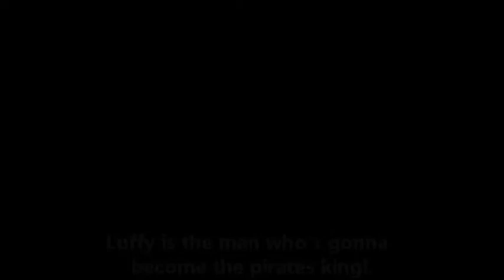One Piece trailer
don't own the characters or the music but i do the idea